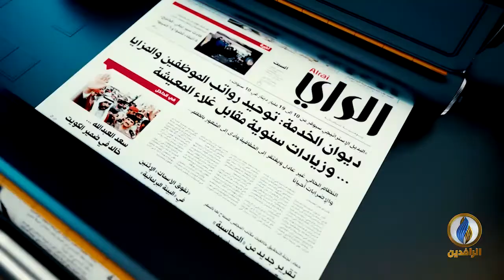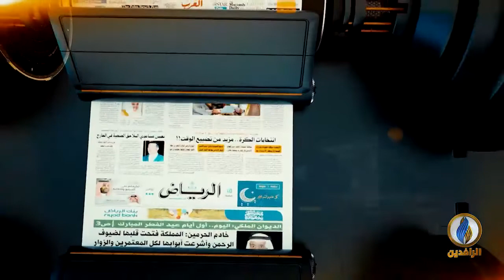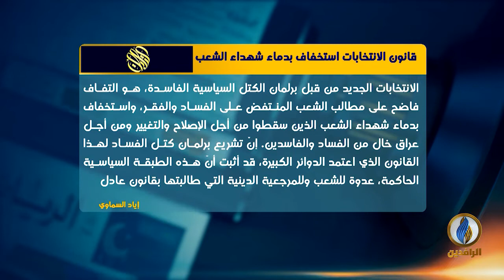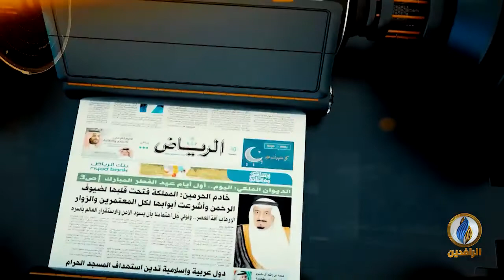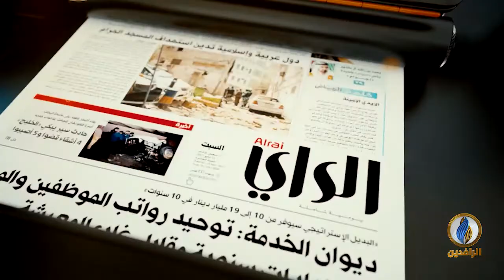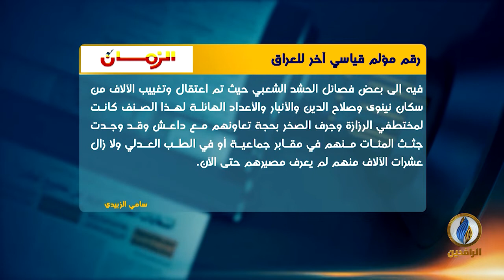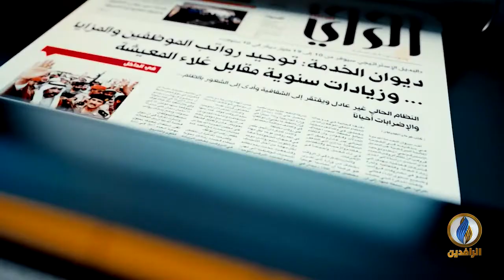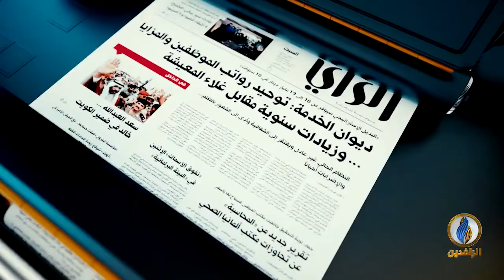صدى_الأقلام | 26 - 12 - 2019